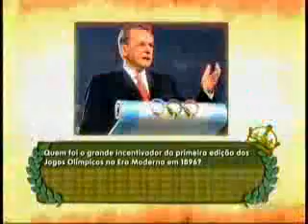Será que nossos gigantes do basquete estão preparados para enfrentar tanta pressão em Londres?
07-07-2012 - O "Esporte Fantástico" entrevistou o jogador Anderson Varejão, da Seleção Masculina de Basquete, no quadro "Reis de Londres", que é feito de forma mais bem-humorada. De toda forma, também mostrou um pouco dos treinamentos do jogador com a equipe nacional no NAR.